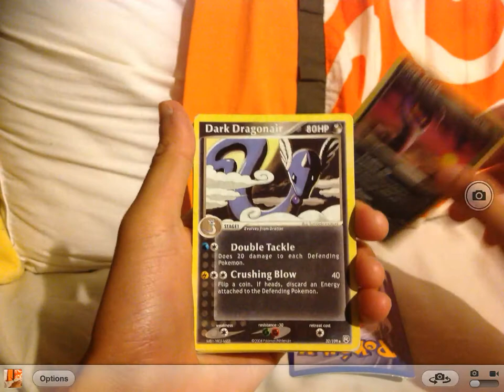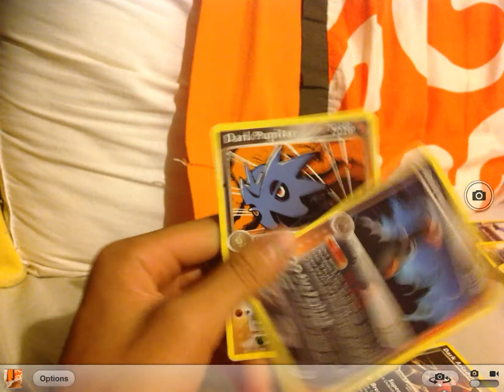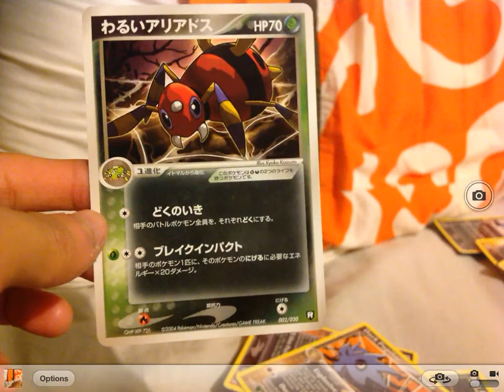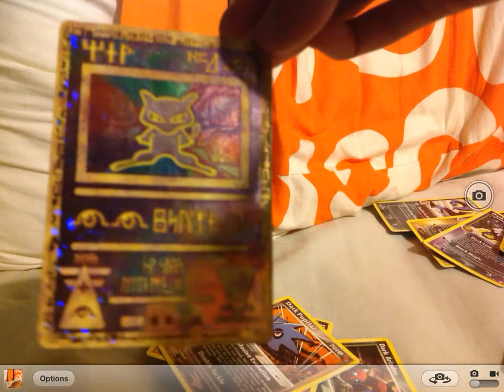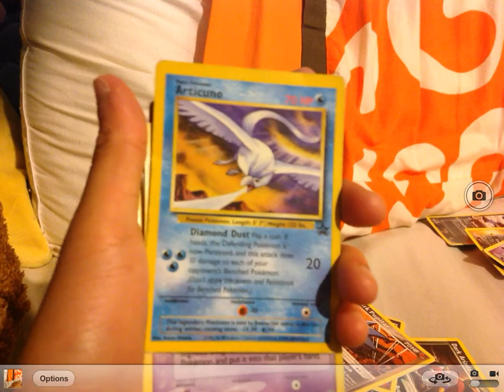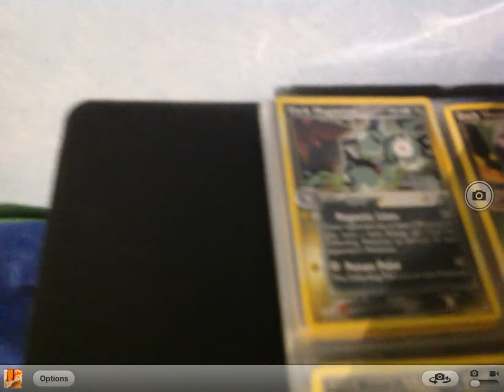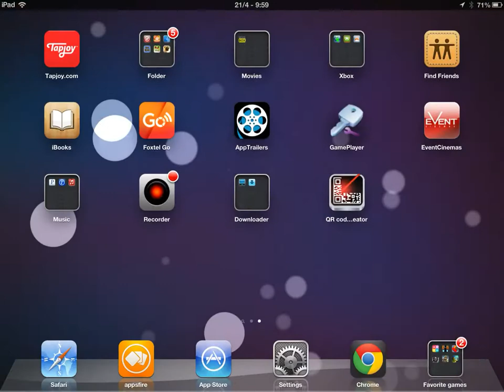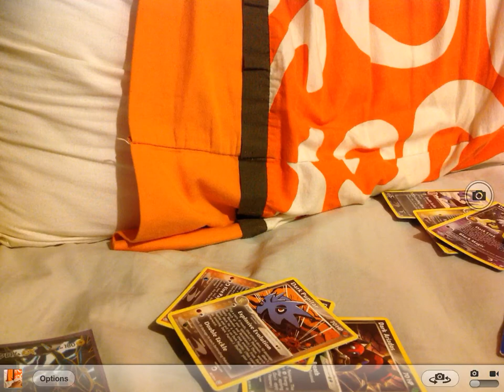Pokemon Card Collection- Dark Pokemon, Legendary Collection and some extra special cards I found